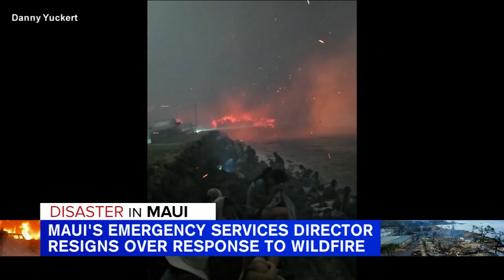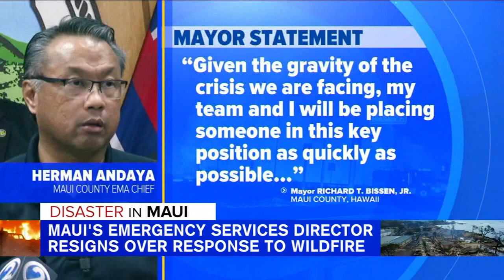Maui's emergency services director resigns in wake of wildfire disaster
Derricke Dennis has the latest on the conditions in Maui.